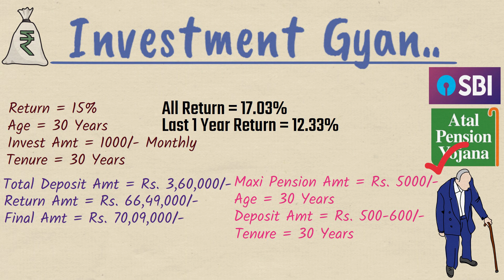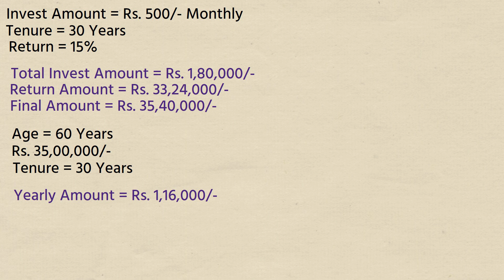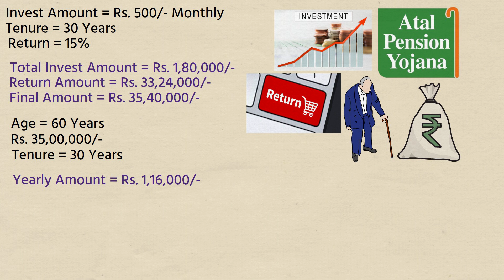SBI Best Retirement Fund || जमा करें मात्र 500/- महीने | रिटायरमेंट के टाइम पर मिलेंगे 35,40,000/-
SBI BEST PLAN
SBI BEST SCHEME FOR INVESTMENT.
SBI BEST PLAN FOR FUTURE.
SBI BEST RETIREMENT FUND SCHEME

1.  Mutual Funds में निवेश SIP के लिए GROWW APP में ऑनलाइन खाता खोलें -

2.  Mutual Funds  & Share Market में निवेश के लिए ZERODHA में ONLINE Account खोलें -

sbi retirement benefit fund
sbi retirement benefit fund aggressive plan
sbi retirement benefit fund review
sbi retirement benefit fund 2022
sbi retirement benefit fund aggressive hybrid plan